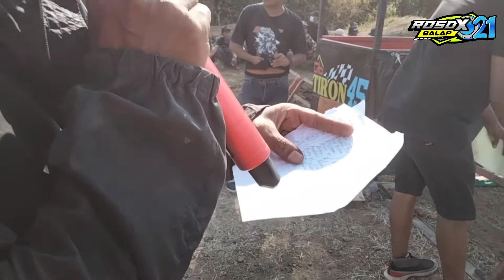GRASSTRACK LATBER|| KELAS BEBEK MODIF || SIRKUIT KEDIRI BANDARA (SKB)